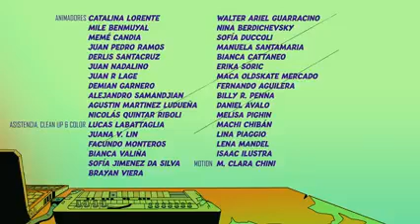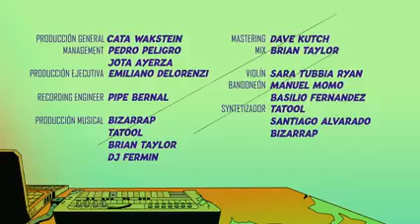Trueno, JUNGLE, Bizarrap, Randy (Oficial Video)